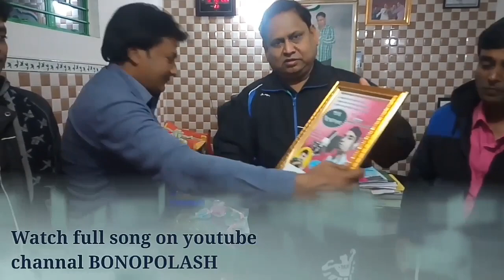Mohammad Rabi song opening for Humayun Kabir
মোহাম্মদ রবির গানের শুভ উদ্বোধনে হুমায়ুন কবীর

Video Create by youtube channel -- Humayun Kabir Fans Club